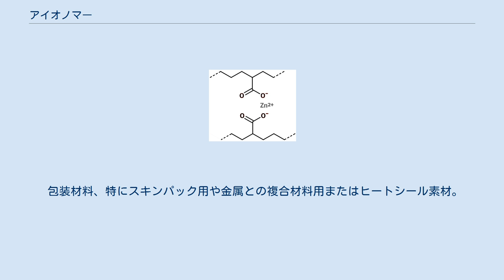アイオノマー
アイオノマー樹脂 アイオノマー（ionomer IO）は、金属イオンによる凝集力を利用し高分子を凝集体とした合成樹脂。
「イオン + ポリマー」の意味。
 アクリル酸またはメタクリル酸をエチレンなどと組み合わせている。
厳密には熱溶融しないが、加熱すると分子間架橋が緩んで流動性を示すため、熱可塑性樹脂と同じ手法で成型加工が可能。
 最も一般的なエチレン系アイオノマー（CAS番号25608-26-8）の他にも、ウレタン系･スチレン系やフッ素系高分子を使用したアイオノマー樹脂も製造されている。
 アクリル系高分子とエチレンなどを、ナトリウムや亜鉛などの金属カチオンを加え分子間結合させて製造される。
 一部着色される以外は、特別な改質を行わず使用されている。
 1945年にアメリカのデュポンが開発。
透明性や強靭さから、食品包装の分野で早くから利用された。
ピンホールが空きにくい性質を利用し、スライスハムなどの深絞り包装を実現した。
また、反発力が着目されゴルフボール素材への導入も進み、これらの分野では一世を風靡した。
 包装材料、特にスキンパック用や金属との複合材料用またはヒートシール素材。
弾力性を生かしたゴルフボール素材やスポーツ用品･靴部品など。